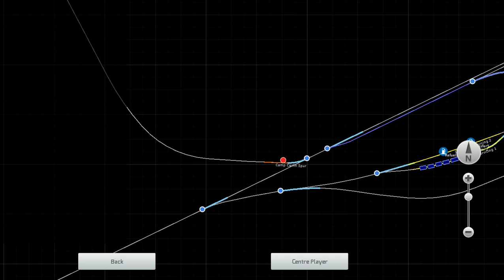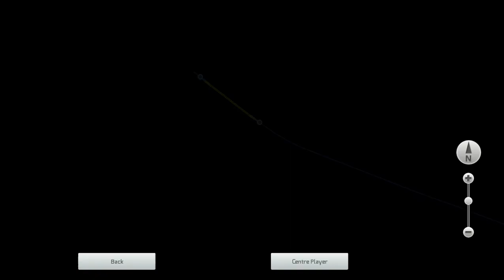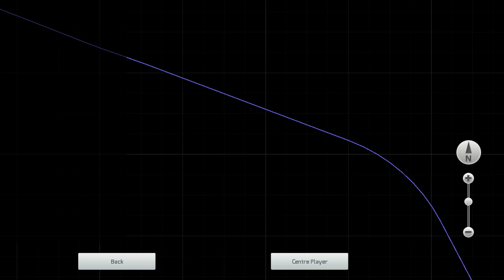Train Simulator 2019: One Day In Wyoming (Part 1) Delivery Supplies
This is the Cheyenne 1869 route, one I haven't looked at in a reasonably long time.

We start at Cheyenne yard, with the legendary Union Pacific 4-4-0 number 119. This engine - along with the Central Pacific's Jupiter - was present at Promontory Summit (Utah) on May 10th, 1869, the day the Transcontinental Railroad was completed, by means of driving a spike made out of gold.

Today, there is a heritage centre at Promontory Summit, complete with working replicas of Jupiter and 119. As for Cheyenne, it is now a major freight yard for Union Pacific, as well as the location of the UP heritage fleet.

Winding the clock back to 1869, where we see the original 119 in her service days. We use her to take a train of supplies up to Camp Carlin, or - as I like to call it - Camp George Carlin.

The supplies consist of food and water - carried in boxcars and vats on flatcars respectively. The climb to Camp Carlin is a bit challenging. Once you're clear of the junction in Cheyenne, you have to accelerate to at least 21 miles per hour. Then - once you're on the climb itself - keep maintaining speed and boiler pressure so that you don't stall on the hill. No prizes for guessing what happened to me the first time I tried this.

Once at Camp Carlin, we run 119 around the train for the trip back to Cheyenne.